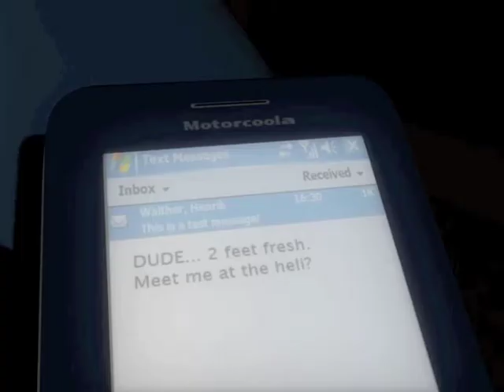Powder Day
CS 32 Winter 2008 Final Animation, Dartmouth College.
Animated by Justin Slick using Autodesk Maya.

Following soundtrack added for enhancement:
"The Lost Kings" - Dan-O
Andy rig created by John Doublestein.